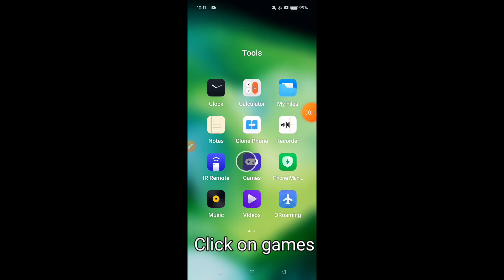How to use Game Space in Realme Narzo 70X || Realme Narzo 70X me Game Space kaise enable kare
Hello dosto, aaj maine is video me bataya hai ki Realme Narzo 70X me Game Space kaise use kare, dosto Realme Narzo 70X me Game Space use karna bahut hi aasan hai. Agar aap bhi janna chahate hain ki Realme Narzo 70X me Game Space kaise use kare to is video ko pura dekhiyega, thanks friends.

**Hello friends, in this video, I've explained how to use Game Space on Realme Narzo 70X. Using Game Space on Realme Narzo 70X is very easy. If you want to know how to use Game Space on Realme Narzo 70X, be sure to watch this entire video. Thanks, friends.**